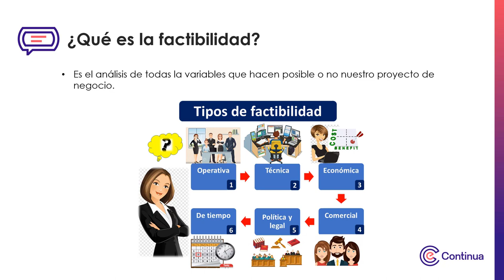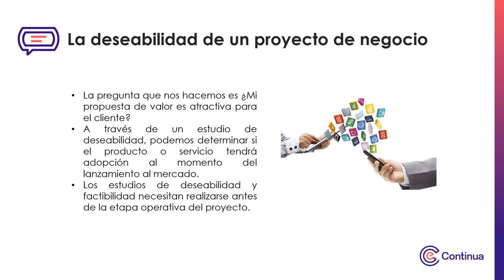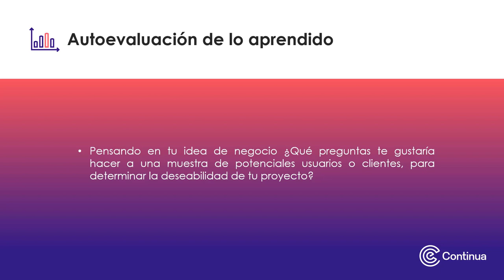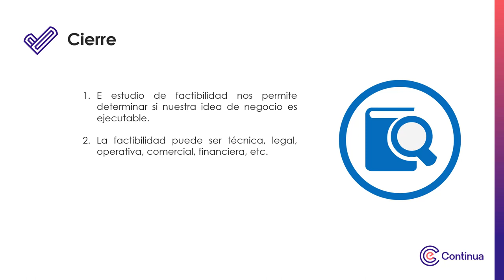Multimedia - Semana 02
Diseño de un modelo de negocio en salud